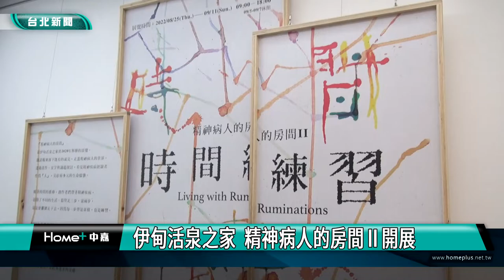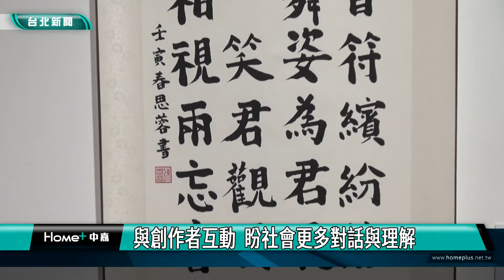台北藝文｜伊甸活泉之家 精神病人的房間Ⅱ開展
伊甸 展覽|伊甸活泉之家  精神病人的房間Ⅱ開展

歷時兩年，伊甸基金會活泉之家再度推出「精神病人的房間Ⅱ─時間練習」展覽，超過140件原創作品，呈現精神疾病經驗者，最真實的內在與對時間的感受，長期關注精神衛生議題的立法委員王婉諭、范雲也應邀出席，呼籲社會大眾傾聽多元聲音，創造更多對話與理解的可能。